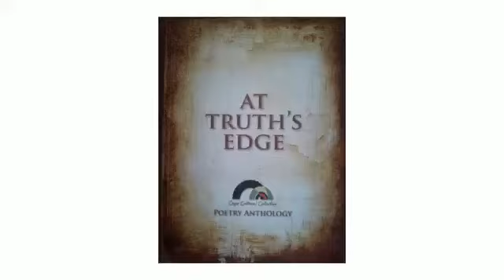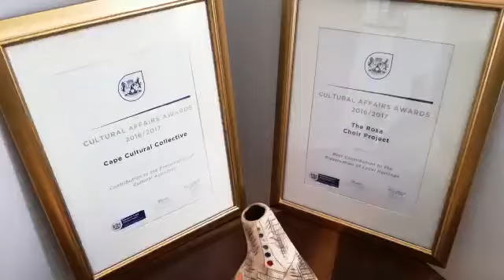About the CCC Circle of Culture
The Circle of Culture is the main funding platform for the Cape Cultural Collective. It is a network of more than 80 supporters who make a minimum contribution of R200 each month. Others do an annual lump sum or give what they can when they can. We call on you to become a part of this platform.